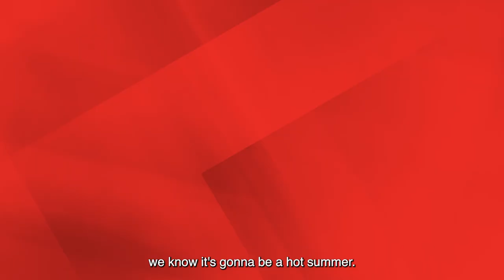White Bear Mitsubishi Hot Bear Summer